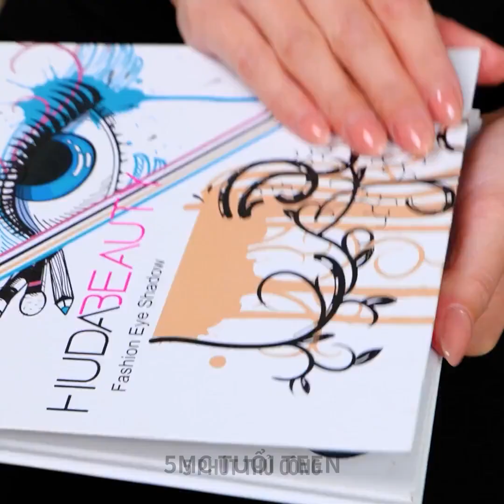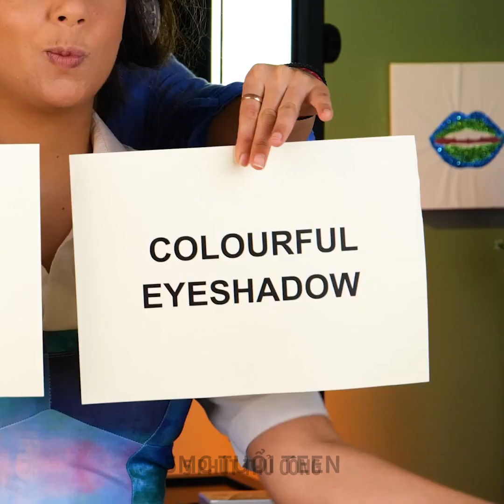MẸO TRANG ĐIỂM THỰC SỰ HIỆU QUẢ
DẤU THỜI GIAN:
01:18 Cách phục hồi son môi
02:30 Ý tưởng vẽ môi tuyệt vời
09:47 Mẹo làm đẹp thông minh
13:01 Biến hóa trang điểm đáng kinh ngạc